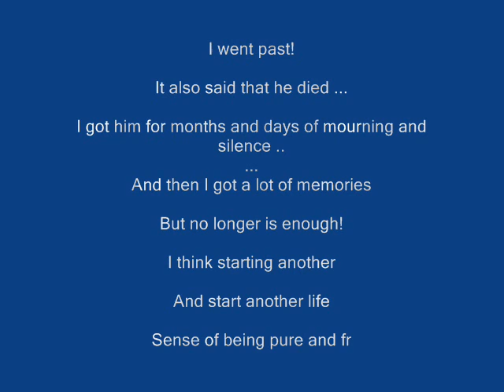Nas 2011.wmv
Nas 2011